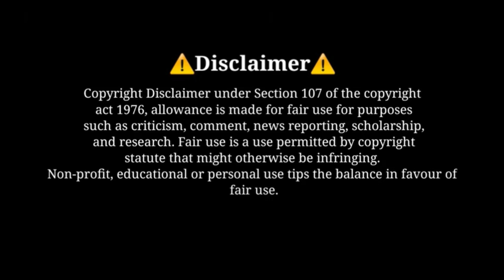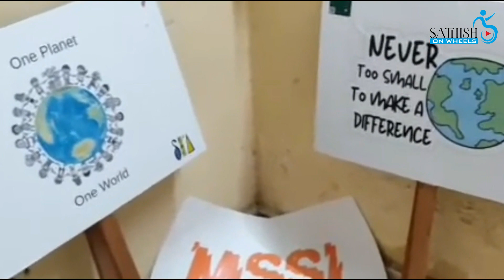Free Wheel Awareness Rally on World Environment Day | We have ONLY ONE EARTH | Pallikaranai Eco Park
World Environment Day was being celebrated on 5th Jun 2022 by Ministry of Tourism (GOI) in association with Prakruthi Eco Care Group, had conducted a Bird Watching session at Pallikaranai Eco Park, Chennai followed by a Free Wheel Rally upto Guru Nanak College. Many other organisations joined together in creating Awareness on the importance of Eco Friendly World, We have ONLY ONE EARTH.
The other organisation join were Incredible India, WCCB, Kotinos Sports, Guru Nanak College, Disability Rights Alliance, Bay Of Life, Spark, Ride, Tamilnadu Forest Dept, Azadi Ka Amrit Mahotsav, Greater Chennai Corporation,etc.